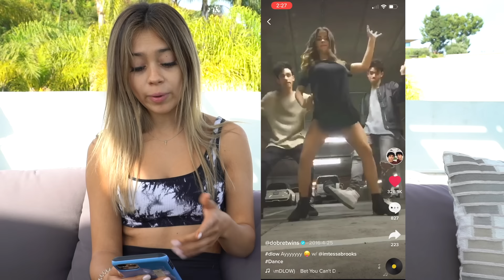REACTING TO MY BOYFRIENDS TikToks.. *CRINGE*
So cringe!